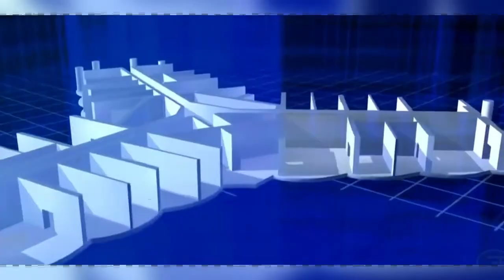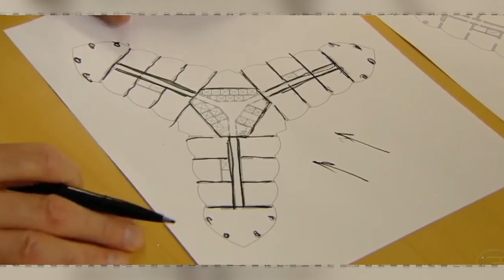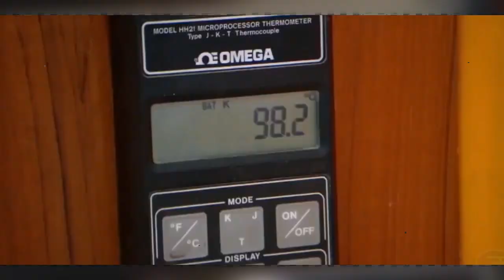Burj khalifa construction in hindi - How the Burj Khalifa Building was built?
in today's video we will know the complete history of Burj Khalifa from its foundation till its opening, who built this building? How much did it cost? Why was it named Burj Khalifa? What were the difficulties in this?  You will know a lot more about this and you will also get to know a lot, so stay with us till the end of the video.